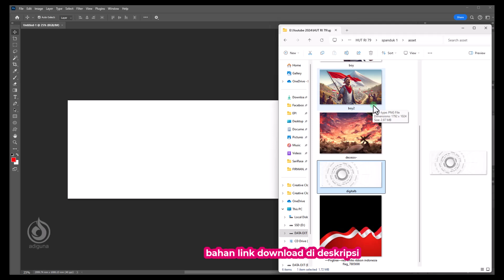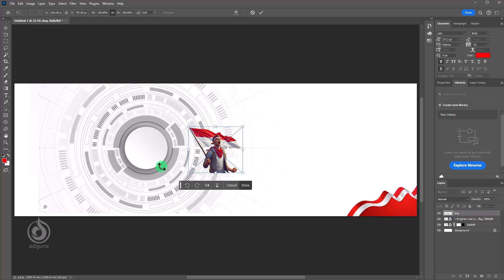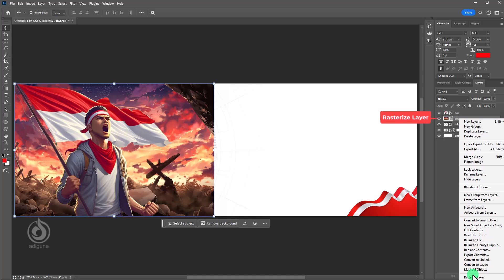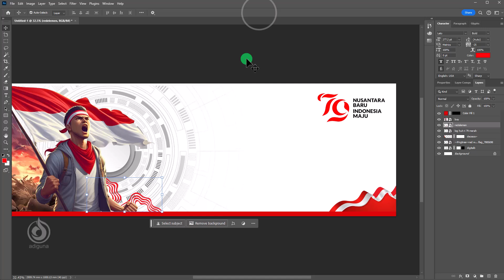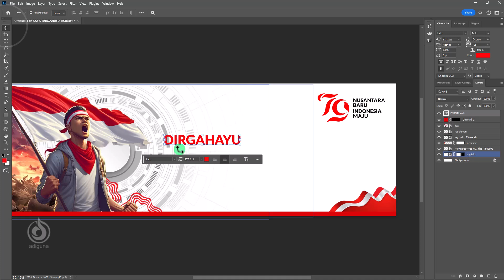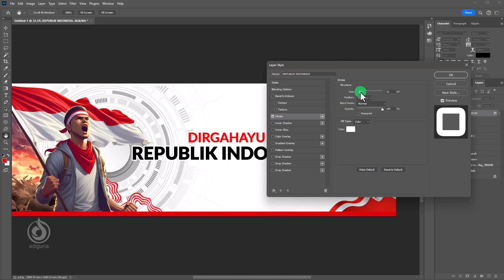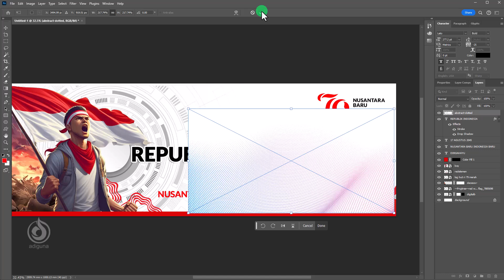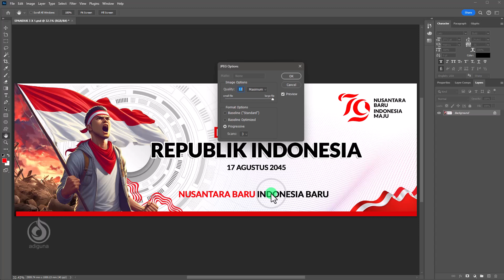Cara desain spanduk di photoshop | HUT RI ke 79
Cara Desain Spanduk 17 Agustus HUT RI ke 79
Video ini menjelaskan lengkap cara membuat desain Spanduk atau banner HUT RI ke 79 tahun 2024 menggunakan photoshop. diulas jelas. Cocok untuk pemula dan bagi siapapun yang ingin menggunakan photoshop khususnya. Semoga bermanfaat.
melayani jasa desain banner, spanduk, poster HUT RI 79. hub wa. 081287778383
(ga pake password)